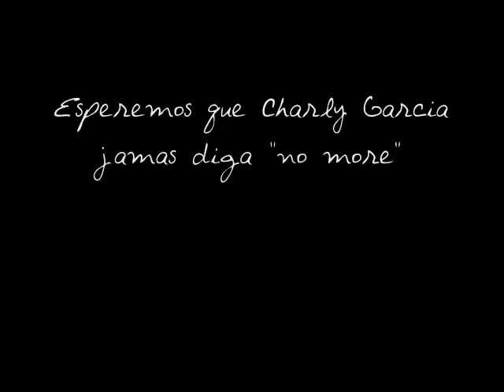Charly Garcia - "el espíritu del rock..."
Una modesta edición en homenaje al más grande de todos los tiempos... el argentino CHARLY GARCIA.